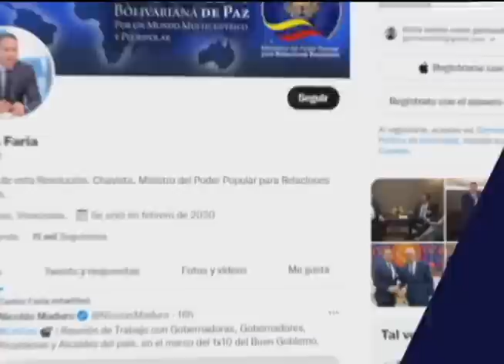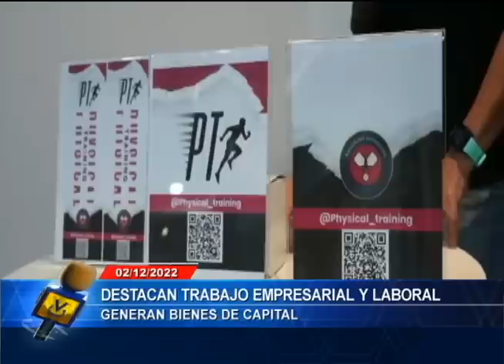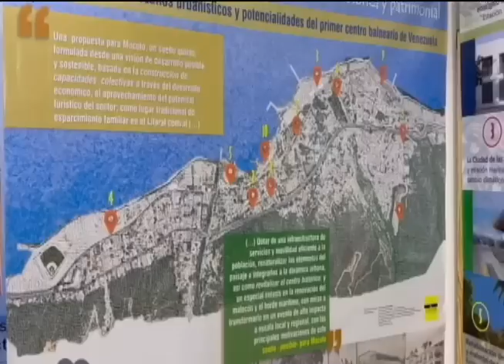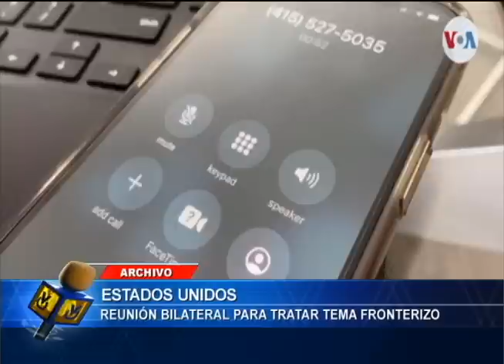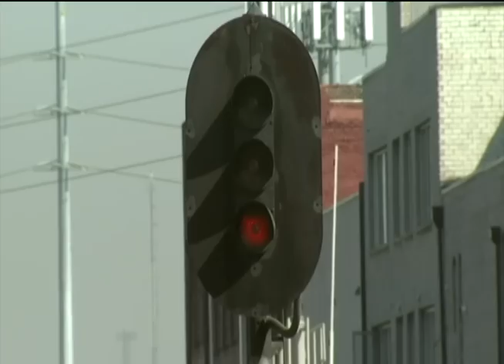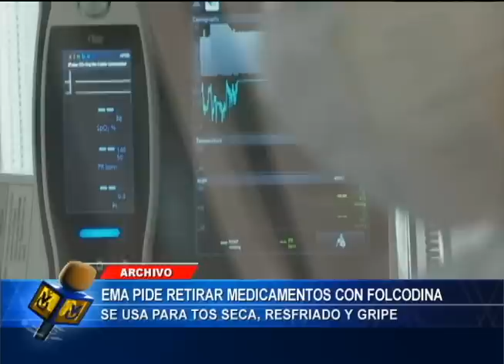Emisión Estelar - 2 de diciembre de 2022